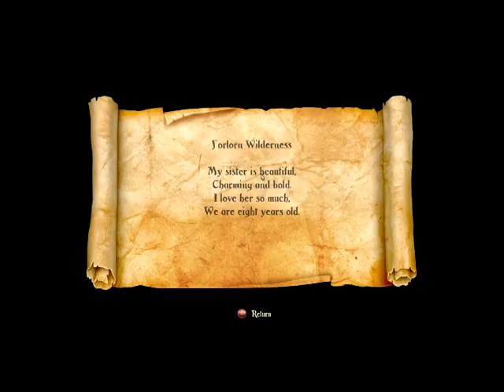Trine 2 with Halfedge - 1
Carrying this Halfedge kid, what else is new.